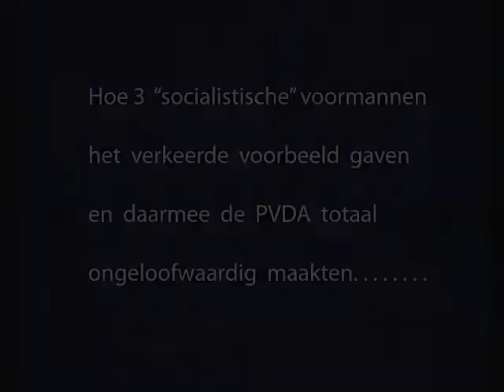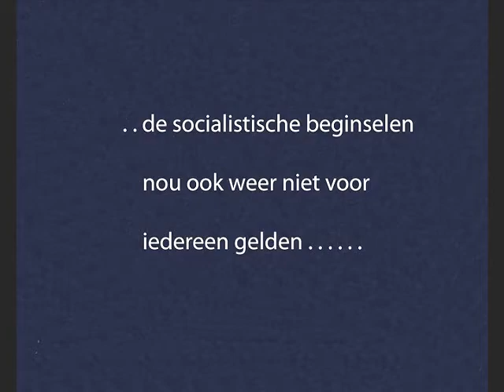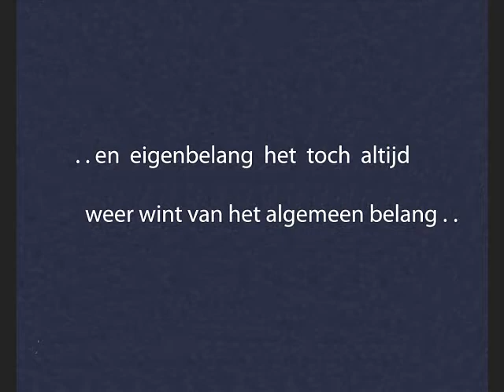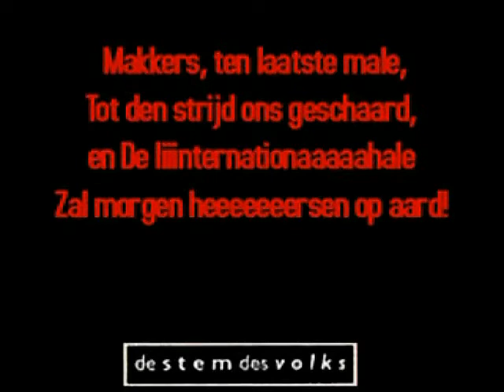De Salonsocialisten - Internationale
Vaak hoor je zeggen dat politieke functies in liberale en Christen- democratische partijen veelal vervuld worden door opportunisten en carrierejagers. Ze gebruiken hun vooraanstaande functie dan alleen maar als springplank voor een toekomstige vette baan in het bedrijfsleven.
Dat moge waar zijn, maar hetzelfde geldt in toenemende mate helaas ook voor politici in grote centrum-linkse partijen.
De oude en waarachtig idealistische partijleider is dan bijvoorbeeld opgevolgd door een oud-vakbondsleider die zich vervolgens ontpopt tot een inhalige en visieloze commissariatenverzamelaar.
Als dit verval van politieke moraal zich dan verder doorzet, kan er gemakkelijk een instroom van nog meer foute mensen op gang komen die de partij tenslotte naar de ondergang zal voeren.
De kiezers zien namelijk heus wel dat de partij dan vooral nog in het nieuws komt door bijv. de publieke en fatale misdragingen van een oude schaamteloze populist of de sluwe schijnheiligheid van een wat jongere opportunistische  carrierejager.
Zo bezien zijn de verschillen tussen centrum-linkse en rechtse partijen in de praktijk dus maar heel klein.